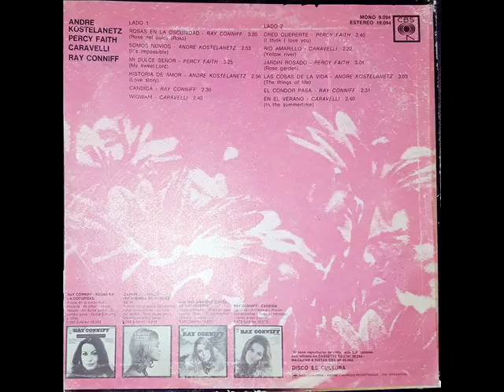A. Kostelanetz, P. Faith, Caravelli, Ray Conniff (Fragmento) Vol. I - 1971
CBS: 19.094

0:00 Rosas en la Oscuridad - RAY CONNIFF.
3:15 Candida - RAY CONNIFF.
5:50 Wigwam - CARAVELLI.
8:31 Rio Amarillo - CARAVELLI.
10:53 El Cóndor Pasa - RAY CONNIFF.
13:24 En el Verano - CARAVELLI.